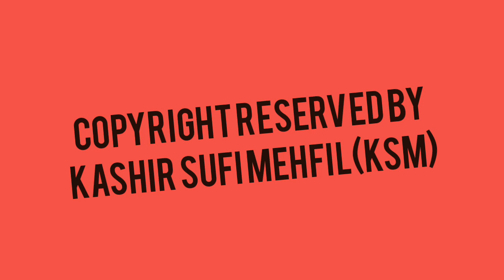BALIYE MY KAR YIMAI // KALAM-I-SHAMASH FAQIR // MOHAMMAD YOUSUF CHRARI // OFFICIAL AUDIO // KSM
SONG : BALIYE MY KAR YIMAI

KALAM-I-SHAMASH FAQIR

SINGER : MOHAMMAD YOUSUF CHRARI

THIS SONG HAS BEEN TAKEN FROM KASHIR SUFI MEHFIL (KSM) ARCHIVES

AND COMMENT ON THIS VIDEO

❤KEEP SUPPORTING❤